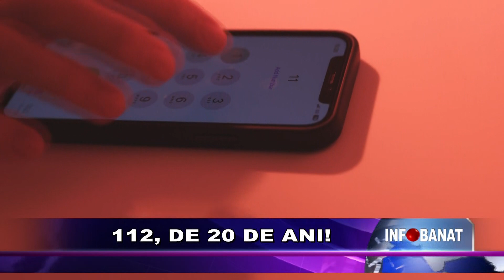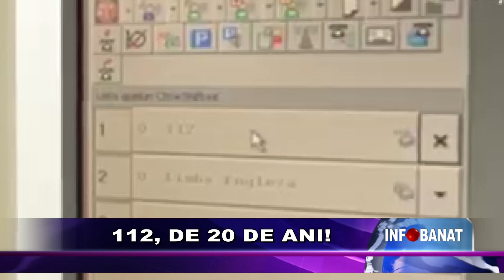112, de 20 de ani!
Ziua Europeană a Numărului de Urgență 112 este marcată în fiecare an, în luna februarie. De 20 de ani, 112 este numărul unic pentru urgențe, iar în tot acest timp au fost preluate peste 300 de milioane de apeluri. În Caraș-Severin au fost înregistrate aproximativ 94 de mii de apeluri, doar anul trecut.